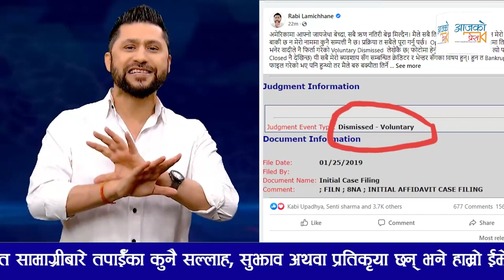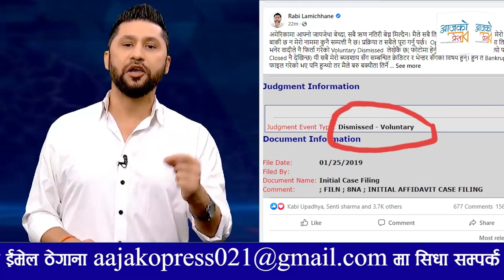Rabi Lamichhane ले दिए प्रष्टिकरण । अमेरिकामा रहेकाे भनिएका ९ मुद्दाको वास्तविकता कस्ताे ?